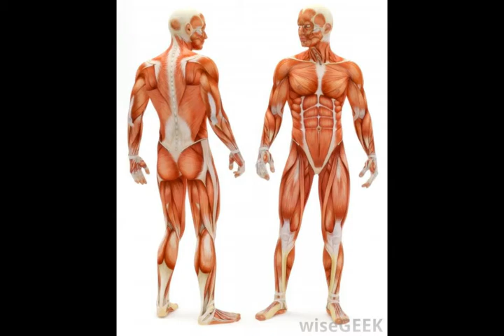What is an Arrector Pili Muscle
skin nerves,
thermoregulation physiology,
sensory nerves function,
what is epidermis,
functions of the skin,
what is dermis,
human skin anatomy,